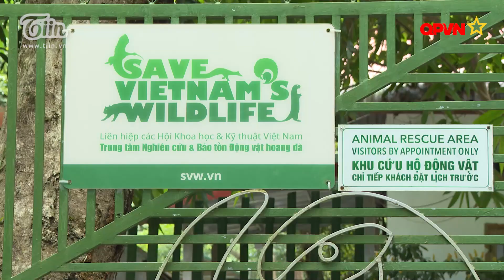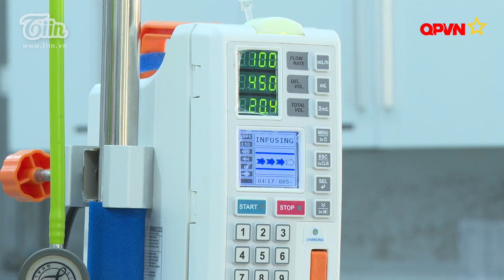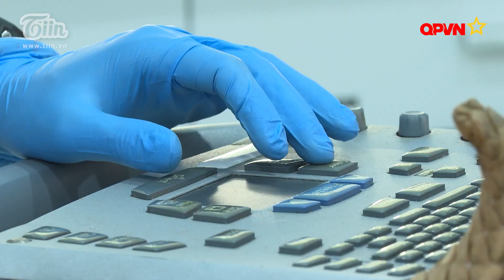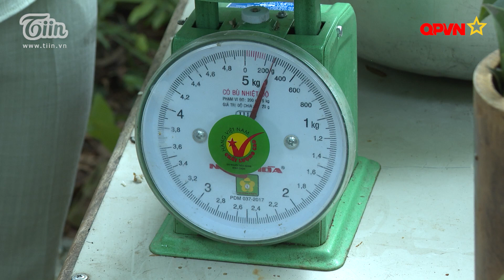🔥 Nỗ lực bảo tồn tê tê tại Việt Nam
✥ Trung tâm Bảo tồn Động vật Hoang dã tại Việt Nam (Save Vietnam’s Wildlife - SVW) đang nỗ lực bảo tồn loài thú tê tê.